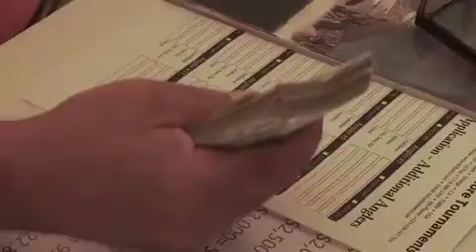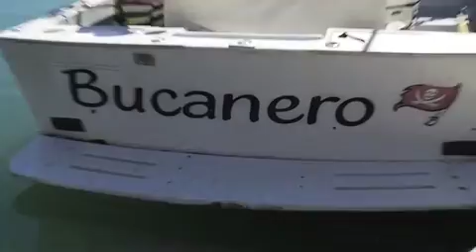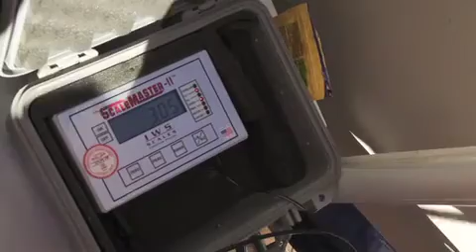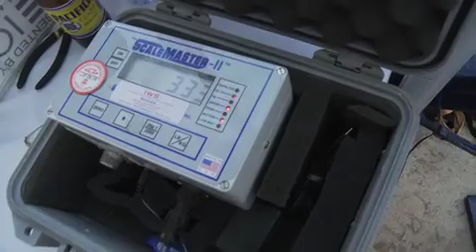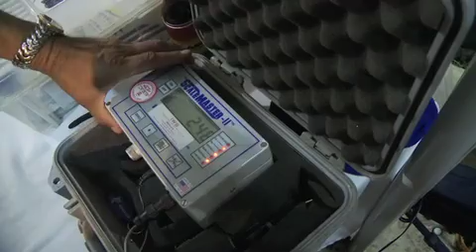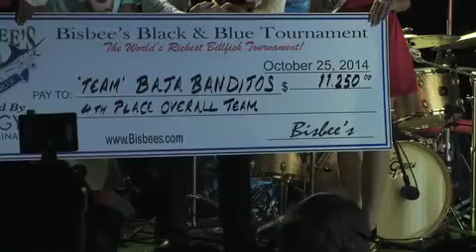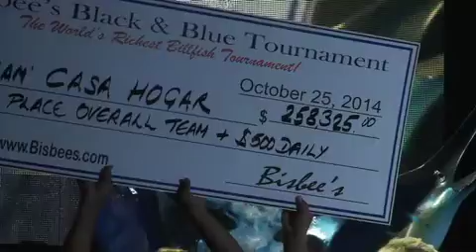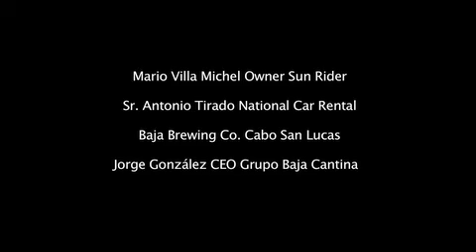2014 Bisbee's Black & Blue Marlin Tournament Awards Banquet Video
This is the full length Awards Banquet Video from the 2014 Bisbee's Black & Blue Marlin Tournament.  The 2014 Bisbee's Black & Blue was a special tournament that helped to put Cabo San Lucas back on its feet following the Hurricane Odile disaster.